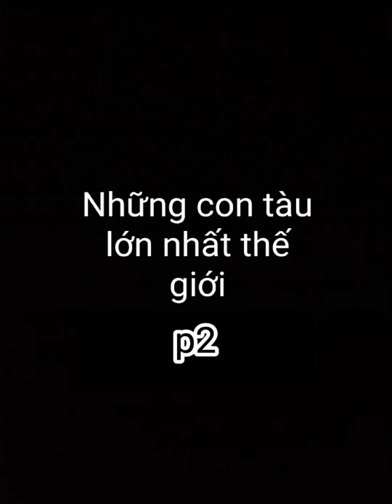Những con tàu lớn nhất thế giới p2